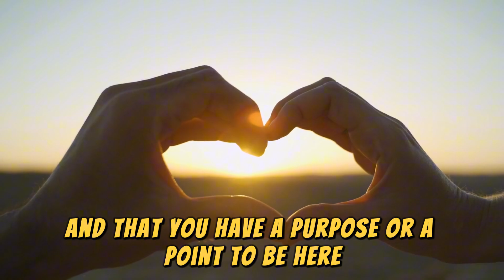Get to Know Me: Welcome to My Online Space |Channel Intro Video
Get to Know Me: Welcome to My Online Space

I am so happy you're here. In this video, I outline some of the topics on this channel. We are shifting and I want to help make that easier on you. You are already doing the changing, but the fact is it is hard on our bodies. These techniques help us think better, feel better, and choose better how we respond to our daily challenges.

Get to know me through this video and on my channel and I share with you my online space and we can resonate and elevate each other to help us all move forward in our consciousness. Raise our vibrations, Share our unity consciousness.

Let's support each other during this time. As the outside circumstances can make it hard to know what is really happening, let's focus together on the moment right now and see what we need and how we can help each other move through the tough times.

Follow Katy BEE

.”Thank you” by Katy BEE Joy

Youtube 👉   ￼ /joyfirstfoundation
Youtube 👉   ￼ / @katybeee   - Katy BEE Coach and Facilitator
Youtube 👉   ￼ /norma-lacy
Instagram 👉  ￼ /joyfirst
Instagram 👉  ￼ /joyfirstfoundation
Facebook 👉  ￼ /joyfirstfoundation
Podcast 👉 Joy First Foundation - link coming soon
NEWSLETTER

Products to increase happiness
*MY EQUIPMENT*
Emoji Pillow
Apple Watch Band
Apple Watch
Feel Good Message
Go Pro Hero
IPhone 14 Pro
Hiking Sticks